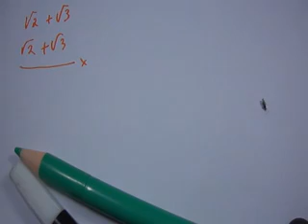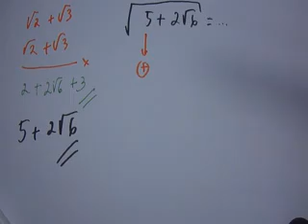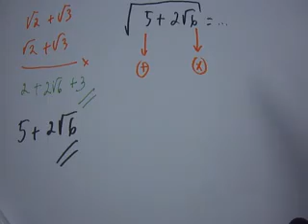Akar irasional menyederhanakan akar 2 plus akar 3 matematika smp sma